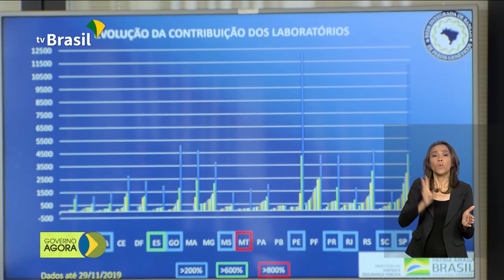Devedores poderão quitar débitos com a União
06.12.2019 - A Procuradoria-Geral da Fazenda Nacional divulgou o nome dos devedores que poderão quitar os débitos com a União. Índice Nacional de Preços ao Consumidor Amplo teve variação de 0,51 por cento. Ministério da Justiça e Segurança Pública divulgou o resultado do trabalho entre governo federal e estados, na coleta de materiais genéticos para ajudar na elucidação de crimes no país.